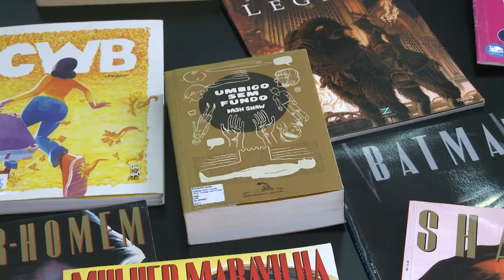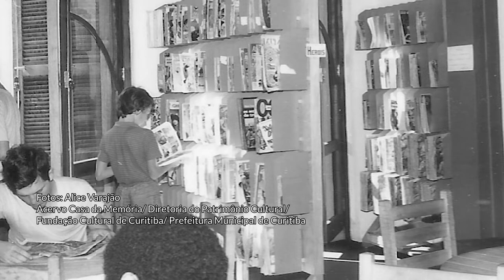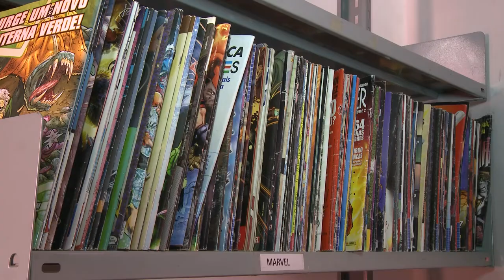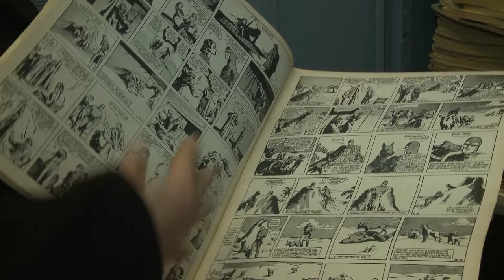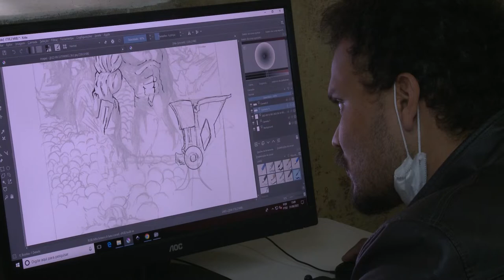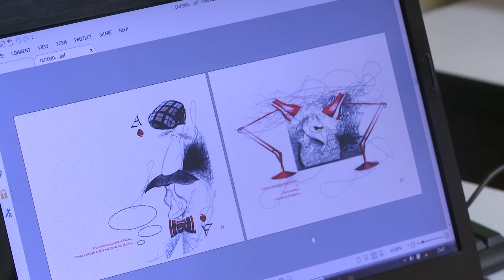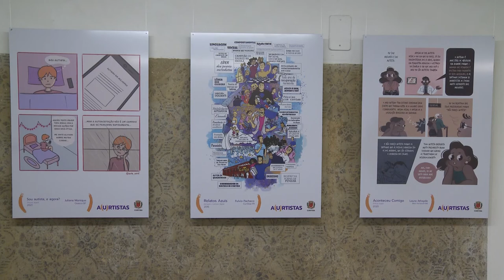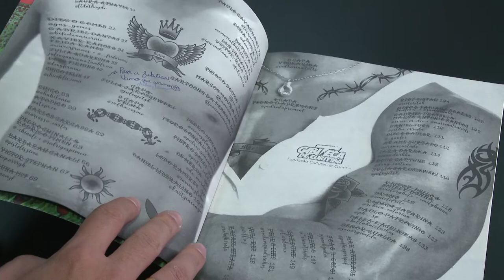Estado da Arte | Conhecendo a Gibiteca de Curitiba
O Estado da Arte te leva para conhecer um espaço único na capital paranaense, dedicado aos amantes dos quadrinhos, gibis, mangás e das histórias ilustradas!
Estamos falando da Gibiteca de Curitiba, que é a primeira biblioteca pública de quadrinhos do mundo! Nosso convidado para este passeio pela história é o quadrinista e coordenador da Gibiteca, Fulvio Pacheco.

Imagens históricas cedidas por: Acervo Casa da Memória, Diretoria do Patrimônio Cultural, Fundação Cultural de Curitiba e Prefeitura Municipal de Curitiba.